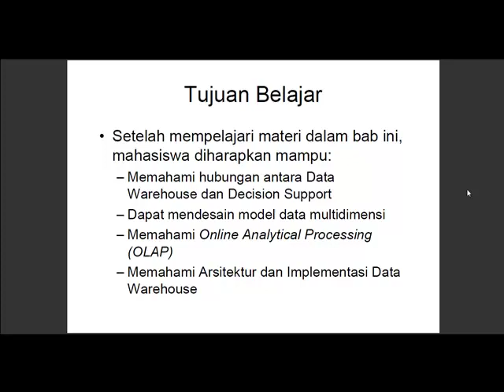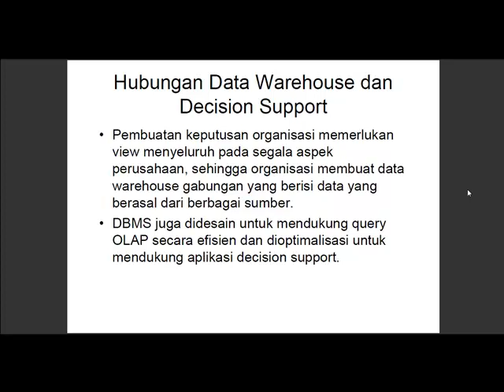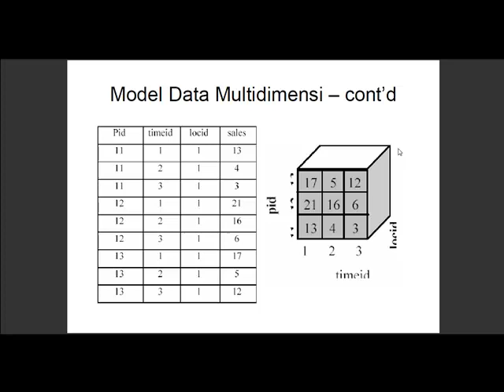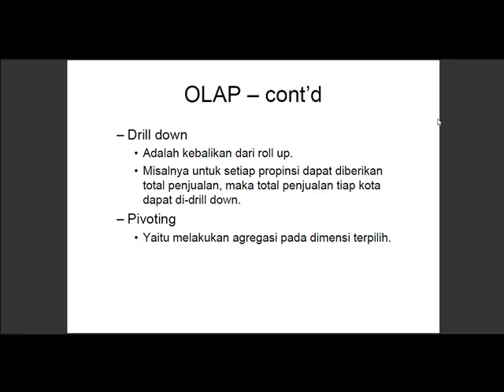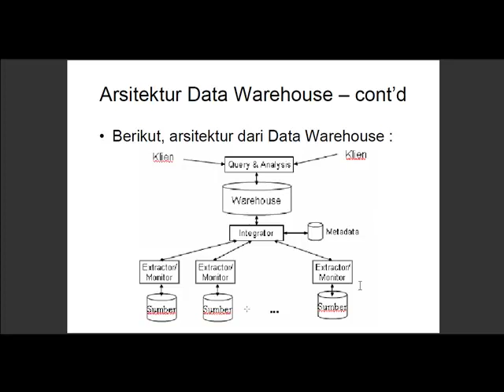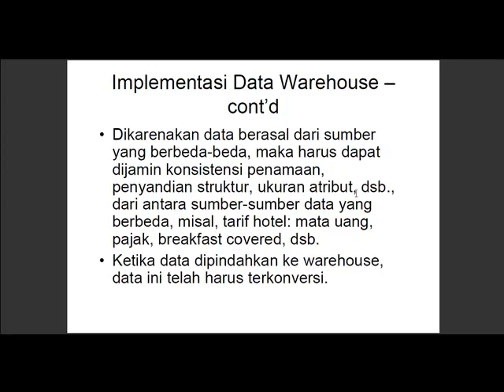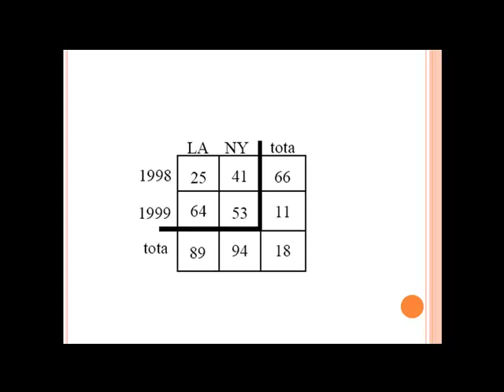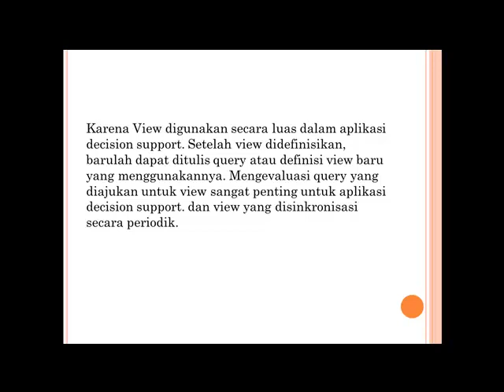Teori Day 12